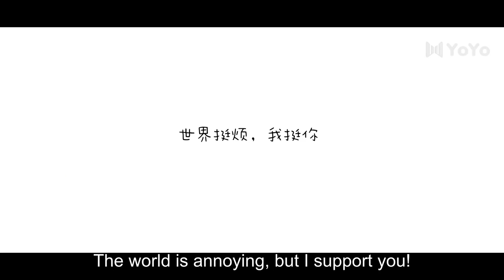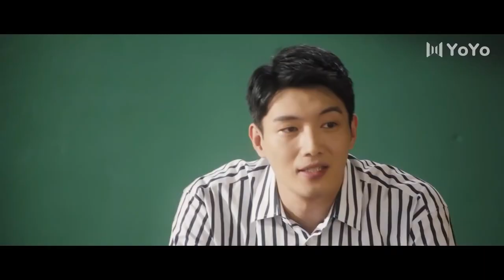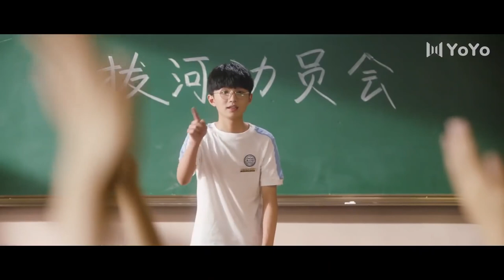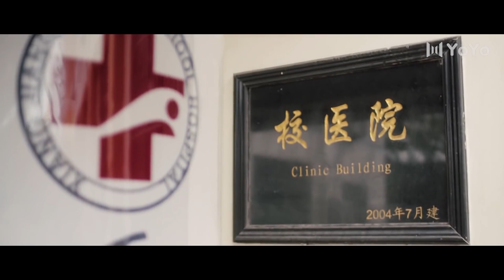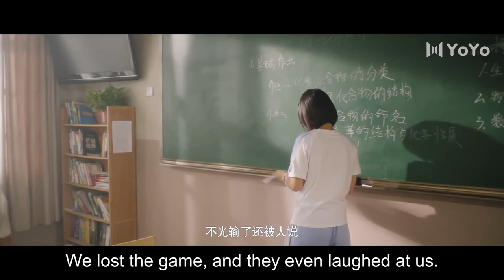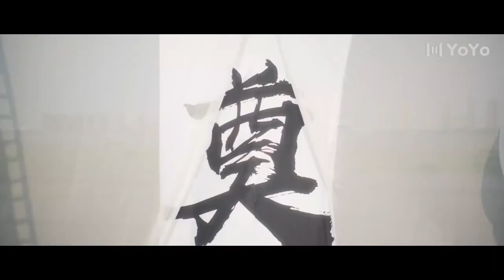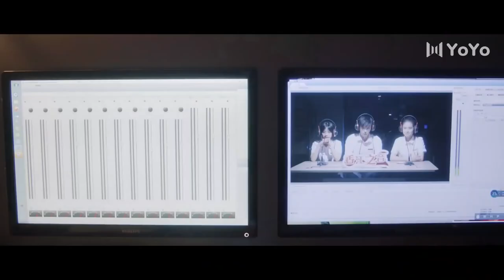[Eng Sub] Your Love Are My Desire EP11| Chinese drama| Romance of Flower| Li Tingting, Yao Chi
►Drama Name：Your Love Are My Desire
►Cast:
►Genres: Romance, Chinese Drama, Comedy, Friendship, Life, Youth
►Synopsis: